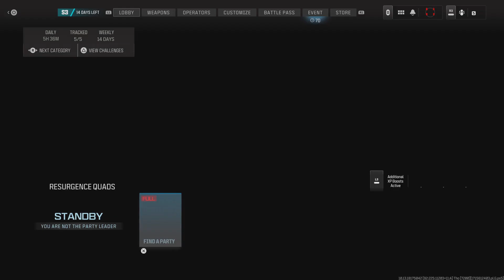Call of Duty_20240514165859